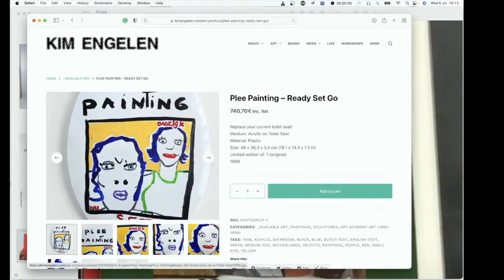First Brain, Second Brain, Little Brain // Confession Drawing (No. 49)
What is your gut trying to tell you?

100 Confession Drawings / 100 Livestreams
Tuesday + Thursdays
14:00 CET